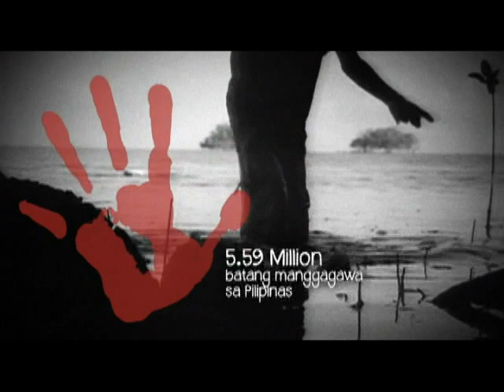Reel Time presents "Pamana"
Reel Time presents "Pamana" tackles the unending cycle of poverty and child labor in the country.

Reel Time airs every Sunday, 8 PM on GMA News TV 11.